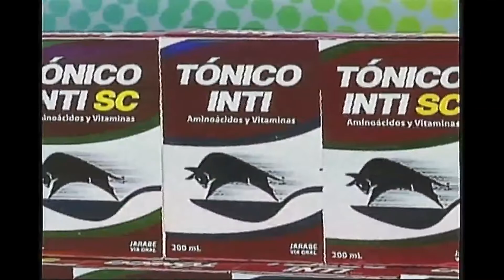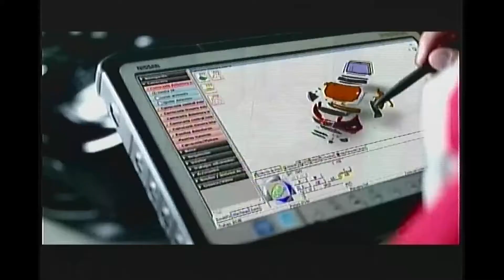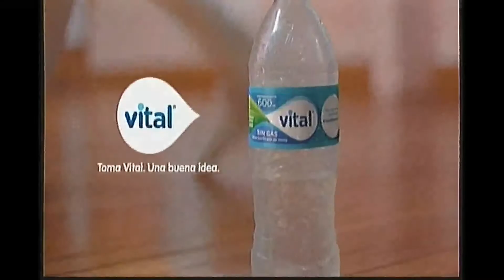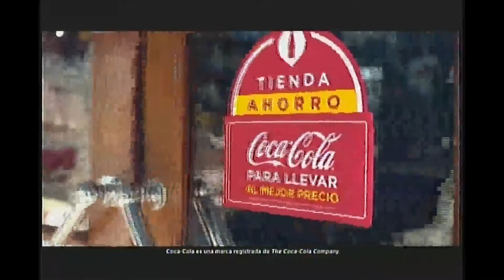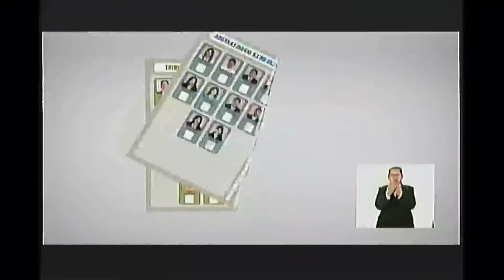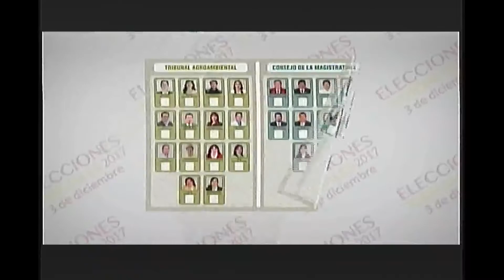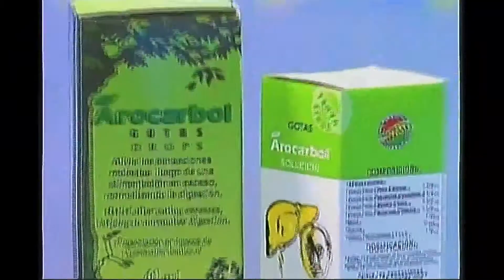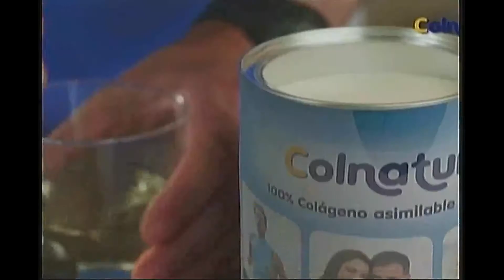DEPORTE TOTAL 26/OCTUBRE/2017